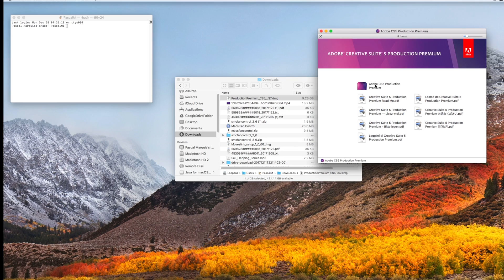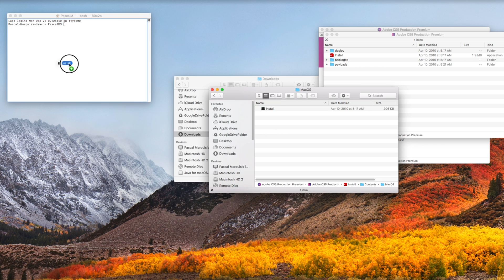How to Install Original Adobe CS4 CS5 CS6 Liscence on Mac (From Sierra 10.12 to Mojave 10.14)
Having problem to install your old adobe license on your new Mac.

However you have to know that Apple stop supporting  natively 32 bits application from Mojave. So any OS higher then Mojave wont be compatible at all with Adobe CS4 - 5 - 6.
This solution is only for Mojave and previous version.
And still, it can be hard to do on Mojave.

Unfortunately, since Catalina, it is absolutely impossible to run CS liscence.